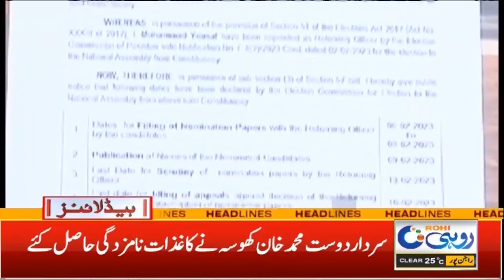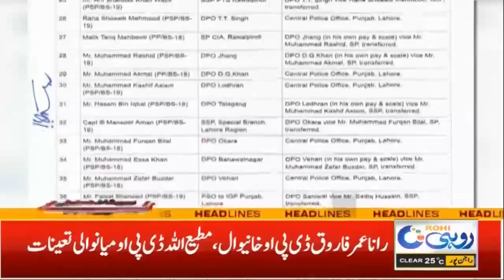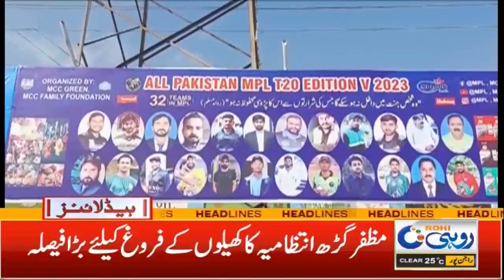1am News Headline l 4 Feb 2023 l Rohi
1am News  Headline l 4 Feb 2023 l Rohi